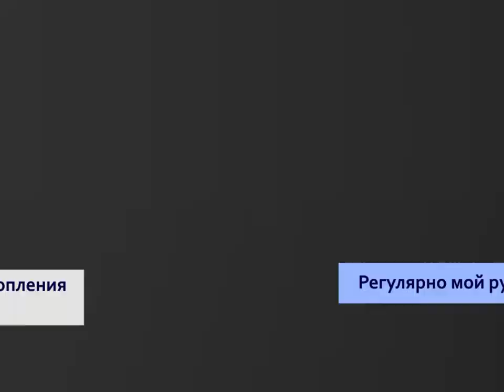стопковид или Почему важно носить маску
Социальный ролик РГУФКСМиТ